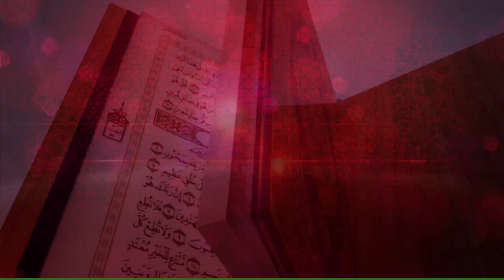MAKEENA QURAN FESTIVAL 121 Izyaan Bin Adam iIzmeen Age 10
MAKEENA QURAN FESTIVAL
Reciters of 13th Ramadan

121
Izyaan bin adam izmeen
Age 10
Jamaaluddin School

2nd Makeena Quran Festival, an Online Quran Festival for Kids.

The aim of this Quran festival is to provide opportunity for Kids to recite Quran and create the love for Quran in the Holy Month of Ramadan.

The Quran says that it was during Ramadan that its revelation took place: “The month of Ramadan is that in which was revealed the Quran, a guidance for the people and clear proofs of guidance and criterion.” 2:185.

This year we have 300 participants participating in this Quran festival. 10 kids will be reciting Quran each day on this blessed month of Ramadan.  In Sha Allah.